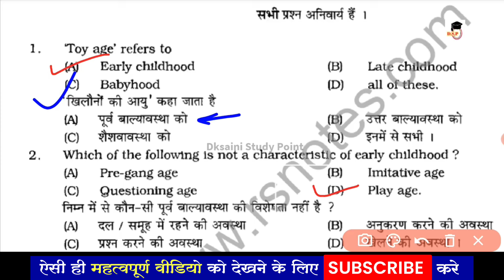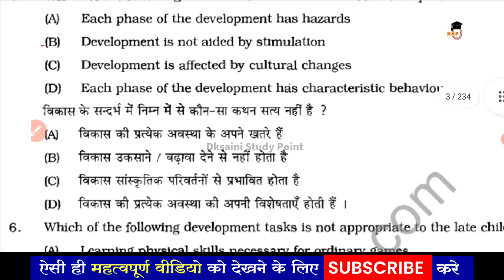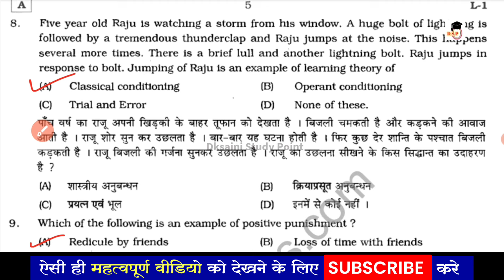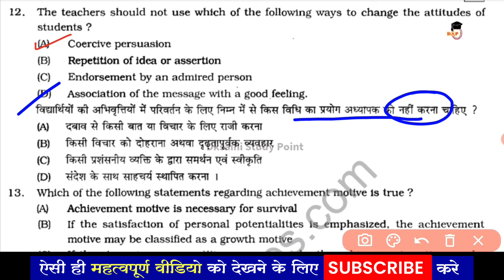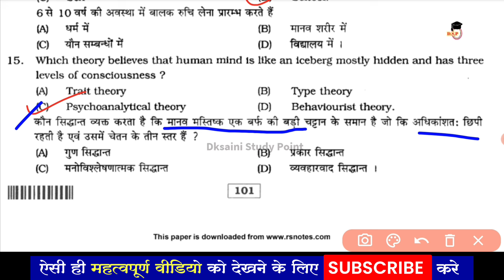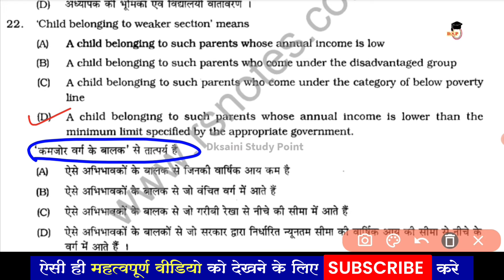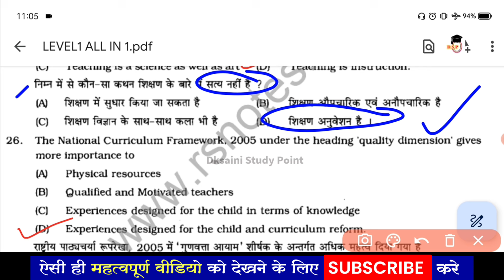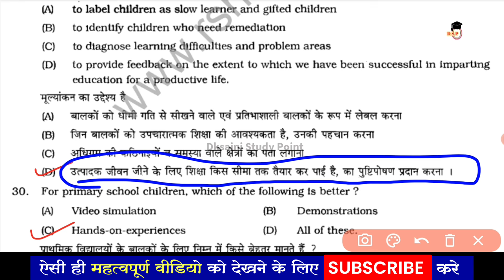REET 2025 में छपेंगे ये प्रश्न🔥 | REET L1 Psychology 2011 Paper Solution | REET Psychology questions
REET 2025 में छपेंगे💯 | REET L1 Psychology 2011 Paper Solution | REET Psychology most questions |

👉keywords -
reet certificate validity
reet certificate validity news
reet 2025 certificate validity
reet certificate validity latest news
reet all previous year question paper in hindi
reet paper solutions videos
reet previous year paper level 1
reet psychology previous year question paper
previous year question paper reet level 2
reet level 2 previous year paper
reet previous year paper level 1 hindi
reet level 2 previous paper
previous years paper
reet paper solution 2024